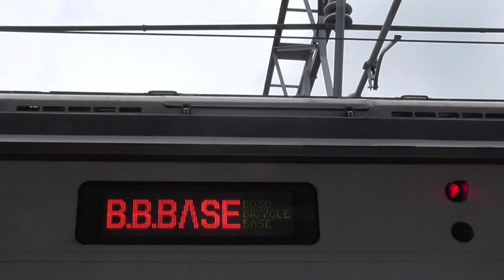【サービス警笛付】B.B.BASEが布佐駅に到着！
成田線開業120周年記念B.B.BASE手賀沼で行く！が我孫子市と連携し、
両国駅⇔布佐駅で運転されました。
B.B.BASEとは、JR両国駅と千葉県房総半島を結ぶジョイフルトレインの一つで、
「BOSO BICYCLE BASE（房総バイシクルベース）」です。
「自転車」と一緒に旅に出ることができます。